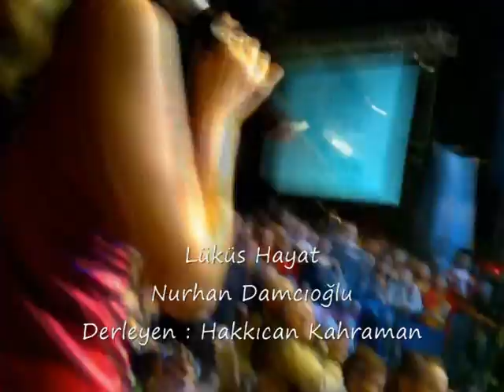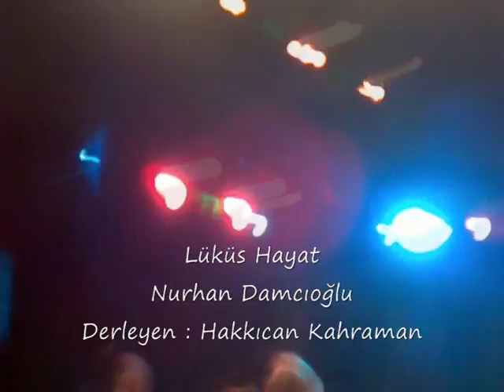Lüküs Hayat Nurhan Damcıoğlu Taksim Konser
İSTANBUL BÜYÜKŞEHİR BELEDİYESİ KONSER